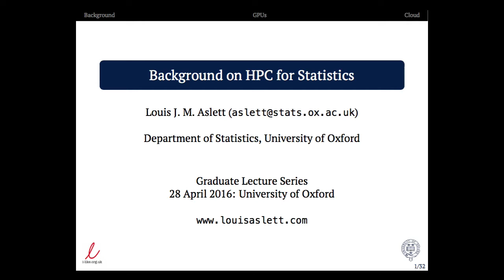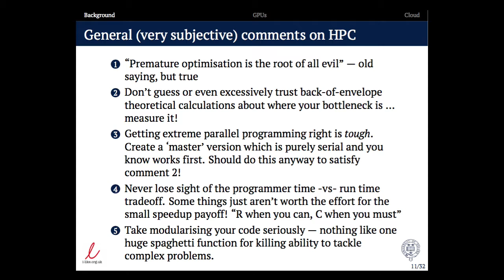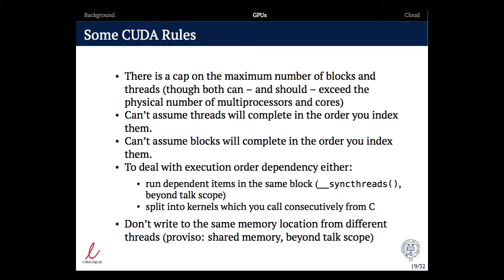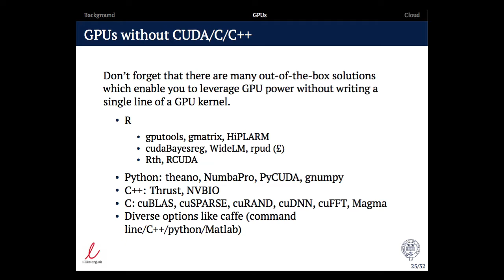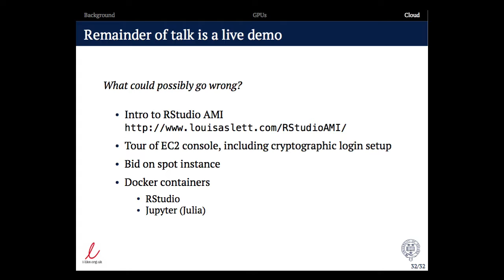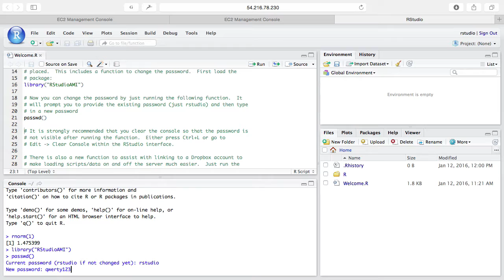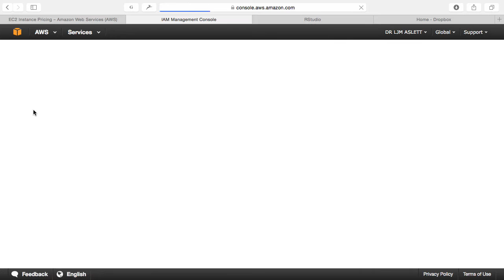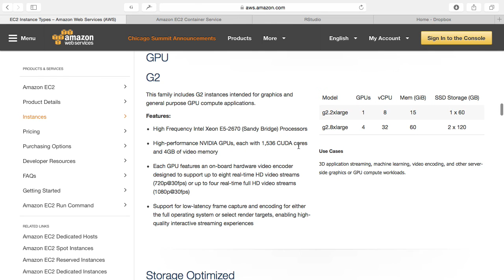Background on HPC for Statistics - Graduate Lecture, University of Oxford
High performance computing is an integral part of modern statistics research, whether applied or methodological.  This talk is a brief introduction to a small slice of high performance computing, aiming to provide a mental model for GPU computing and a practical introduction to cloud computing with an extensive live demo of setting up R / RStudio and Julia / Jupyter in the Amazon EC2 cloud service.

This is part of the Graduate Lecture series for MSc and DPhil students in the Department of Statistics at the University of Oxford.